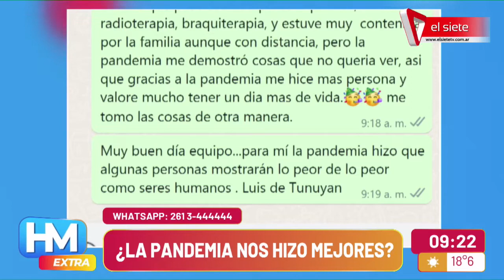CICLO ESCRITORES | Darío Sztajnszrajber presenta su libro "Filosofía a martillazos" en Mendoza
El reconocido filósofo y escritor Darío Sztajnszrajber, visita nuestra provincia para particpar del ciclo de escritores "Primavera Planeta", allí dará una charla y presetará su libro "Filosofía a Martillazos".
No te pierdas la oportunidad de asistir de esta gran conferencia gratuita junto a Darío, hoy viernes 21 de octubre a las 21 hs en el Estadio Vicente Polimeni.